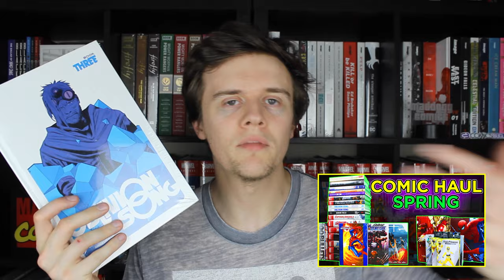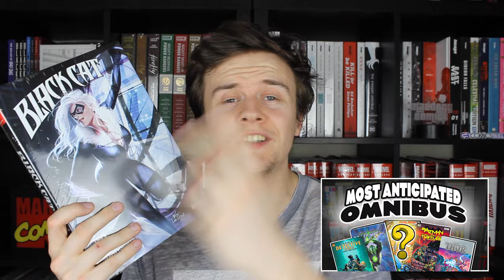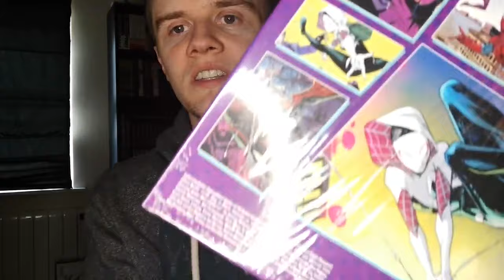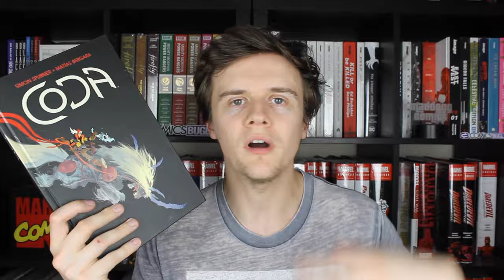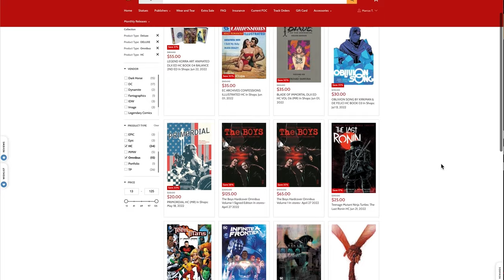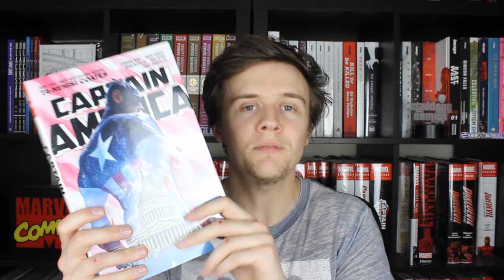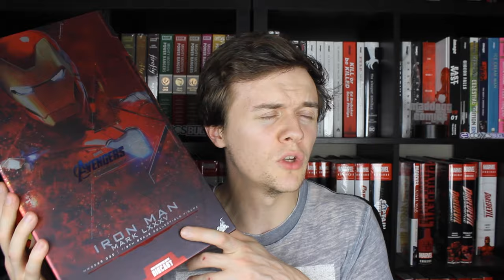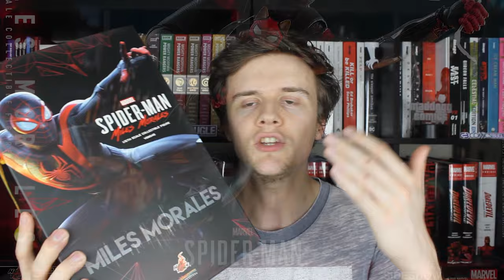Summer 2023 (June-August) Comic Book/Graphic Novel & Hot Toys Haul!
Here's my comic book and graphic novel haul for Summer (June, July & August) 2023! With a bit more money in my budget, I bought a plethora of Marvel Omnibus, DC Deluxe editions, Image Hardcovers, 2000AD books and... Hot Toys 1/6th Collectibles?!

I love doing these hauls, and hopefully you enjoy it too!

👕👕 Maddogg Merch is now here! We've got a range of fantastic designs available that you don't want to miss out on, so make sure you pick them up

🇪🇺🇪🇺 For everyone in the EU, the one stop shop for all your omnibuses and graphic novels is COMICS BUGLE! With free shipping, free gifts with every order and buy now, pay later options, they're the only website you'll need, so check them out and use code WOOFWOOF for 3% off all items that aren't already in a sale!

This is my comic book and manga haul in Spring with Graphic Novels and Marvel Omnibus I picked up this month. The channel is Maddogg Comics talking about all things geeky including Deluxe Editions, Compendiums and Hot Toys 1/6th scale figures

00:00 - Comics
05:55 - Damaged Sale Overview
07:32 - More Comics
10:35 - Power Rangers Lightning Collection
11:18 - More Comics
17:32 - Hot Toys
21:11 - Channel Update